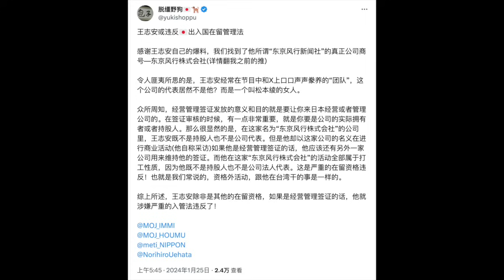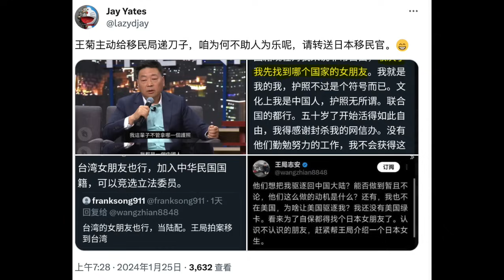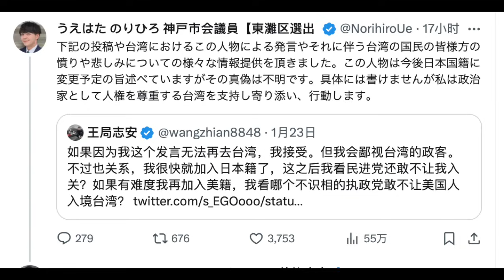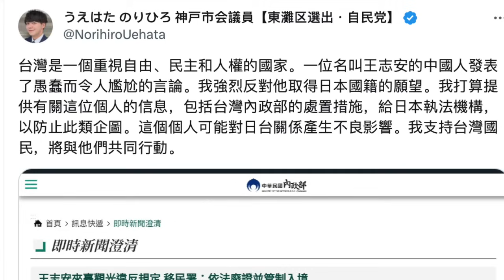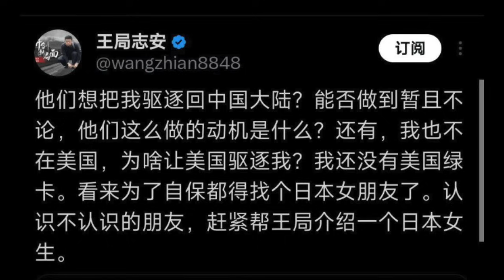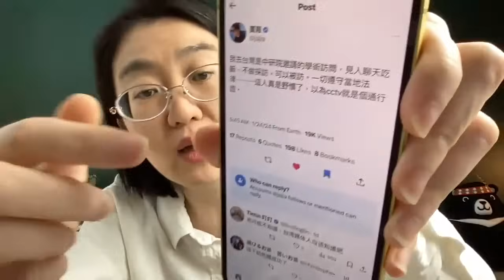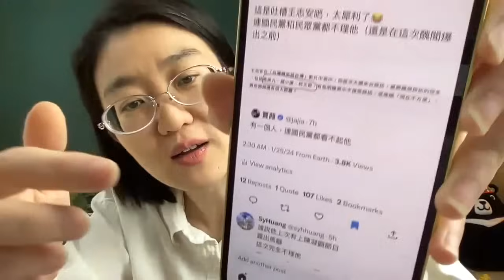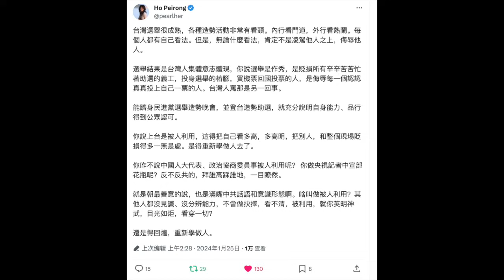中國網紅喊台灣「第二故鄉寄託鄉愁」 中國媽媽怒了：把台灣當什麼？感性喊「感謝台灣」！王志安遭日本議員反對入籍！【直播精華】（2024/1/25）